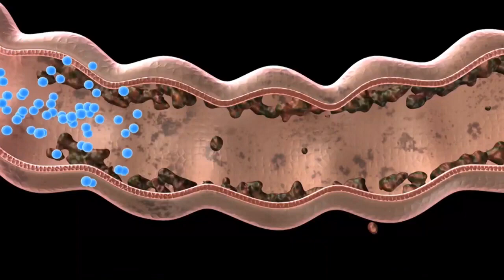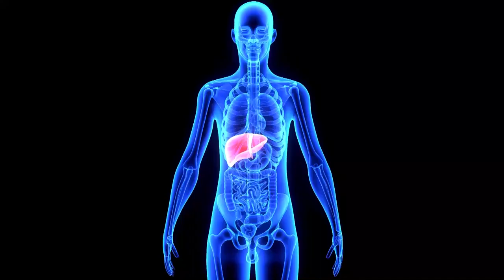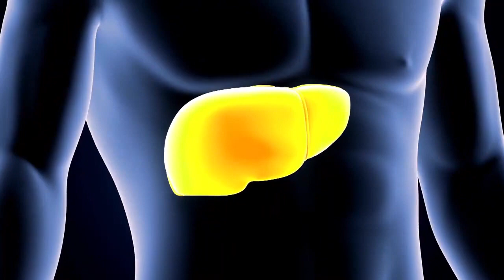10 Ways To Detoxify Your Body Naturally Health Video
(Reddit Cheating)